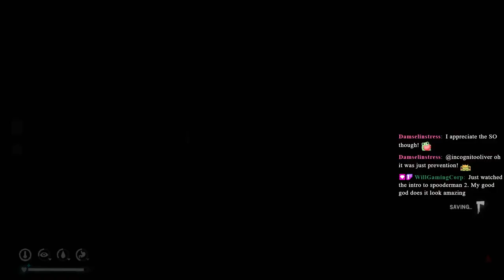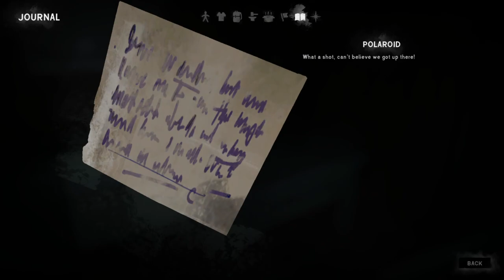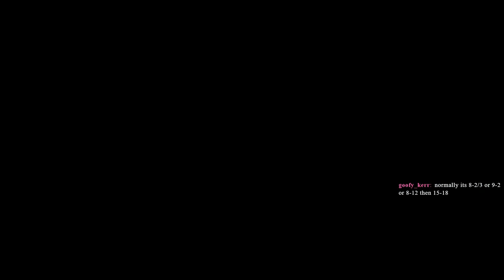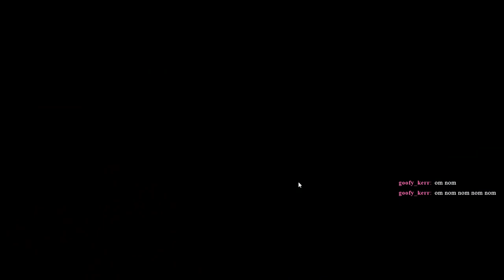Road to 500, Day 295: no more bunkers, no more recipes -- now what? | The Long Dark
The plan is simple. Taking part in the Backpacker Rally challenge gave me pleasant memories of playing Stalker, so we're dusting off Achievement Astrid and going for the last achievement still on the board: survive 500 days. I haven't touched this file for months, so as we pursue that goal we'll be searching out all the unique recipes, making them, and finding the new prepper caches. I'm a goal-oriented player, so this is all to help keep me on task while chasing a long-term task.

Now begins the latest and perhaps most daunting stage of Astrid's quest to survive 500 days -- staying on task with no clear goals in sight. With all the prepper caches located and all the unique recipes found and cooked, Great Bear is practically Astrid's oyster. First up on the ad hoc to-do list is catching the last of the new fish added to the game in the Frontier Comforts update, but not before telling off one of the local bun-buns for flagrantly ignoring the laws of physics (1:06:45). With that out of the way, Astrid settles in for a nice, long bit of fishing to relax after the trip back from Ash Canyon, eventually catching the goldeye (1:36:45) and the burbot (1:50:20). Her fishing credentials firmly established, Astrid then sets out to complete more lists in her journal, starting with the final transmitter yet to be fixed -- the one in Blackrock. Getting to the old substation was remarkably painless, and once there (3:27:30) all the repair materials were waiting on site. It wasn't until the following day that Blackrock started behaving as expected, with back-to-back timberwolf attacks (3:53:25 and 3:56:15) interrupting Astrid's attempt to find a vista location. Sharpshooter that she is, Astrid gets through them largely unscathed, but the attacks are a reminder that there are many good reasons not to hang out in Blackrock if one's goal is prolonged survival.

The Long Dark is a thoughtful, exploration-survival experience that challenges solo players to think for themselves as they explore an expansive frozen wilderness in the aftermath of a geomagnetic disaster. There are no zombies -- only you, the cold, and all the threats Mother Nature can muster.